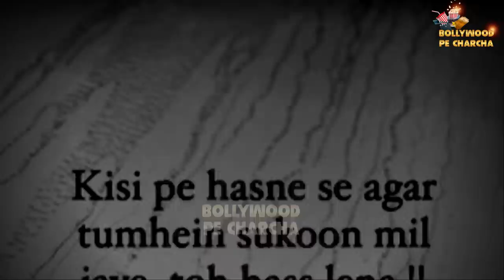Sushmita Sen Ex Boyfriend Rohman Shawl Finally Reacts On Sushmita Sen And Lalit Modi’s Relationship